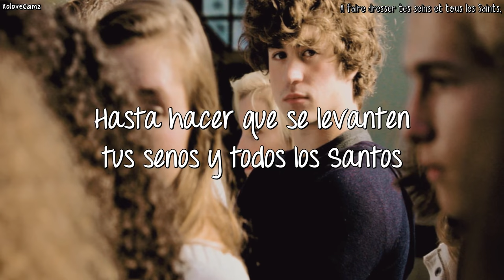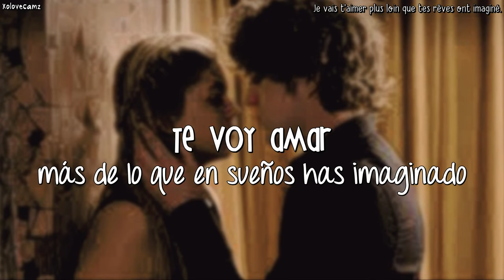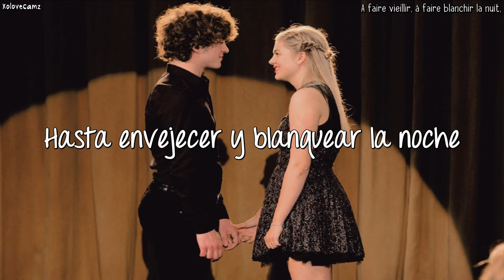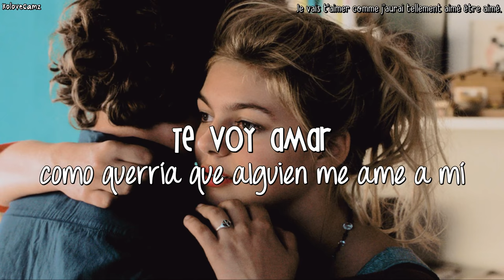Louane - Je Vais T'aimer | Subtitulado al Español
♡ Canción: Je Vais T'aimer
♡ Artista: Louane
♡ Album:
♡ Año:

louane je vais t'aimer sub español